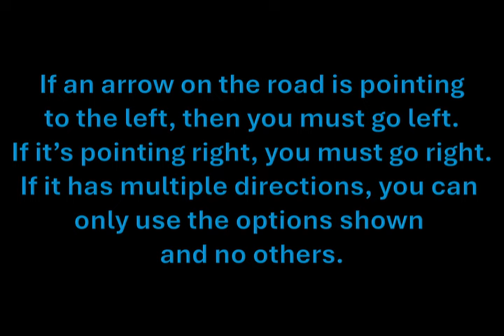Road markings are as important as road signs. Disobeying them will lead to driving test fails